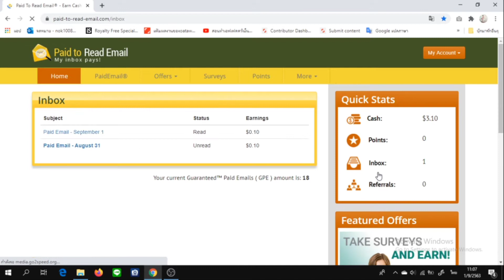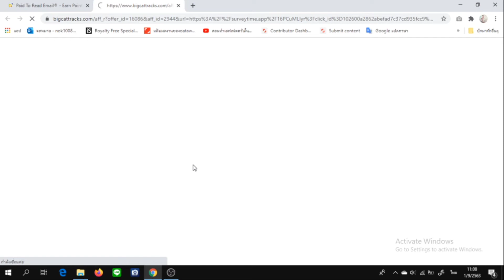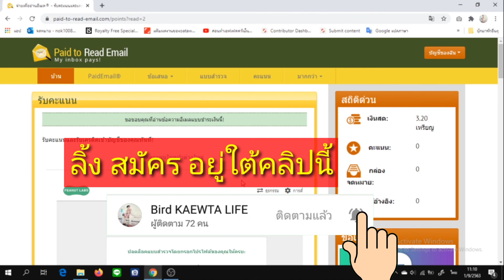แนะนำวิธีการใช้งานเวป อ่านอีเมลแล้วได้เงิน ใช้งานง่าย ฟรี (อับเดทล่าสุด 2020)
คลิปต่อเนื่อง สำหรับคลิปที่แล้วสอนสมัคร คลิปนี้ สอนวิธีอ่านอีเมล แล้วได้เมลละ 0.10 ดอลล่า ^^ ง่ายเกิน

ติดต่อเพจ Bird Second Life สร้างตัวตน สร้างรายได้

รักกันกดเป็นกำลังใจในการทำคลิปสร้างสรร ต่อไป
ออกไปหาเงินกันเถอะทุกๆคน